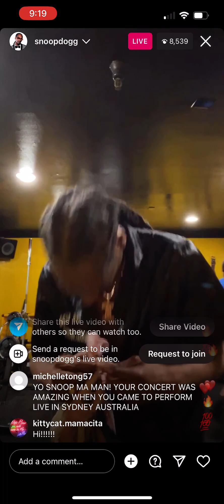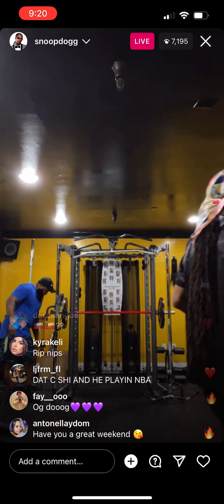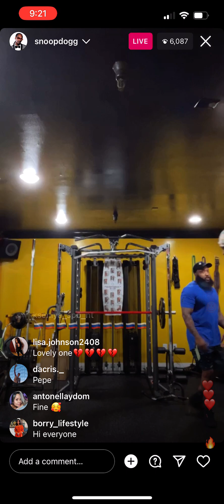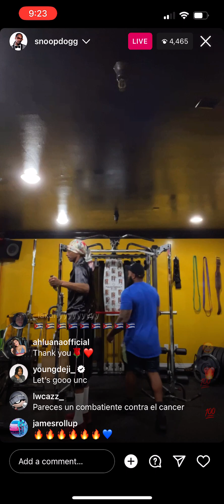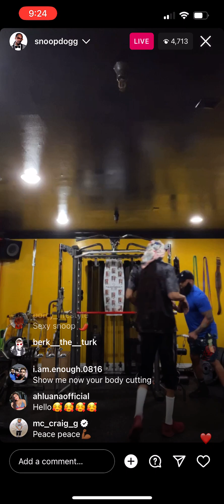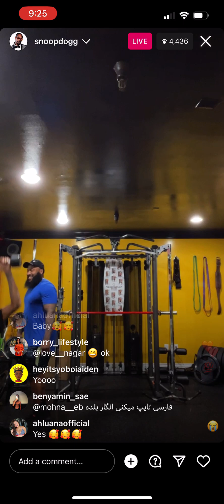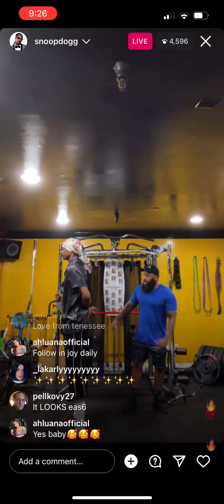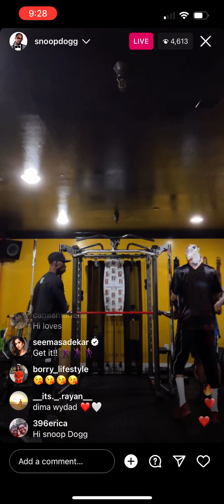Snoop dogg instagram live